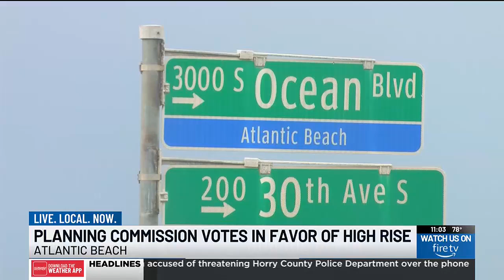Atlantic Beach Planning Commission approves design for high rise despite resident concerns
A big change could be coming to the small North Strand town of Atlantic Beach, against many residents’ wishes.